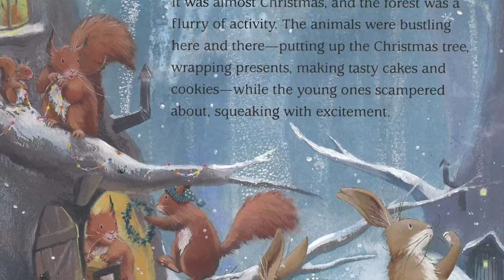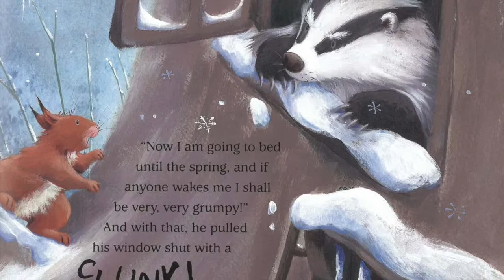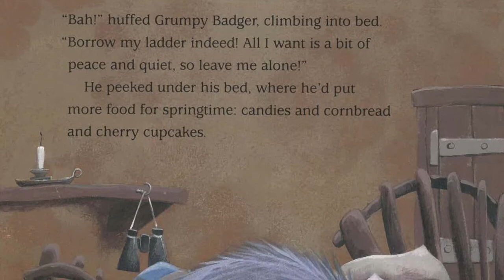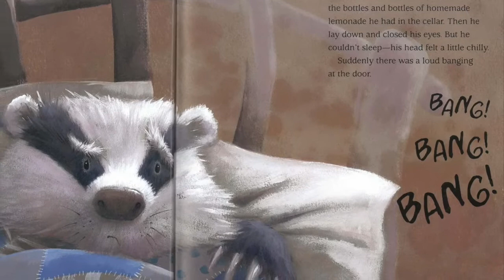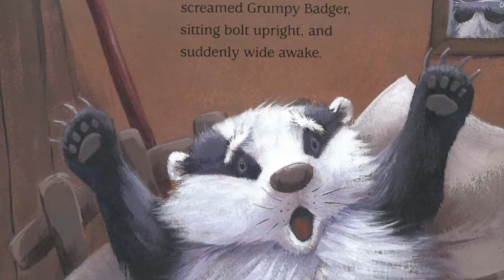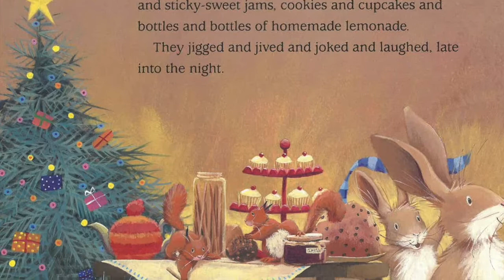Grumpy Badgers Christmas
Book #12 of our 12 Days of Christmas Read-A-Thon! Keep checking back on my YouTube Channel for the rest of the 12 Days of Christmas Books! Will Grumpy Badger have a fun Christmas? Listen to find out!